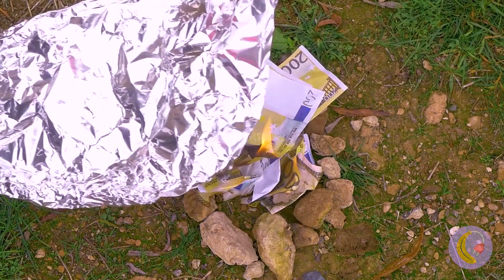TANTANGAN Hutan 24 Jam! 😱 *Gadget dan Kiat BERKEMAH Keren*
Tantangan bertahan hidup! Ini adalah kisah seorang wanita yang terdampar dalam perjalanannya melewati hutan belantara 🌄. Dengan hanya beberapa peralatan dasar, dia harus mengandalkan akal dan pemikiran yang cepat untuk mengatasi rintangan. Mari tonton bagaimana dia membuat kompor di luar ruangan, tanpa korek api, dan menemukan air yang dapat diminum. Dia akan mengajarimu keterampilan luar ruangan yang berguna dan dapat menyelamatkan hidupmu suatu hari nanti🌈 Jangan lewatkan petualangan mendebarkan ini dan pastikan untuk menonton video kami tentang bertahan hidup di luar ruangan lainnya ☀️!

Urutan waktu:
0:19 Pasta gigi - Tutup dengan boneka lucu
0:49 Aluminium foil - Kompor darurat di luar ruangan
1:24 Rambut - Tali sepatu yang kece
1:57 Sarung tangan medis - DIY alat pemerah sapi
2:48 Celana ketat - Jala buatan sendiri
3:16 Gadget pewarna rambut - Tata dan warnai rambutmu dengan mudah
3:49 Stik es krim - Kipas angin mini
4:19 Kantong sampah - Apa kamu yakin itu nyaman?
4:46 Jeruk - Penyaring teh alami
5:30 Gantungan baju - Ubah menjadi payung yang bisa dipakai